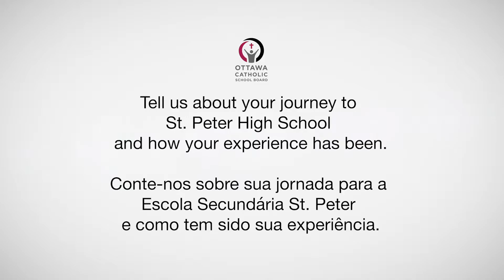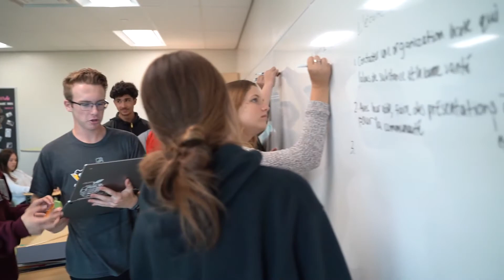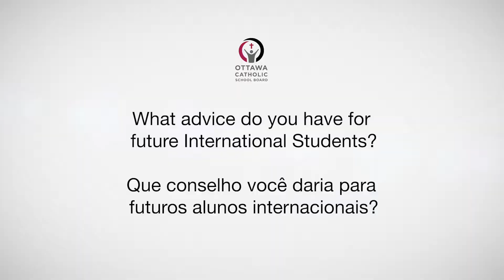Julia's experience at the Ottawa Catholic School Board (Portuguese)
International student Julia, shares her experience at the Ottawa Catholic School Board (Portuguese).